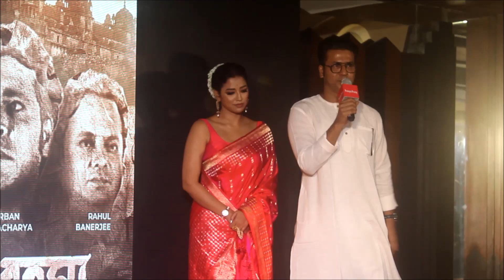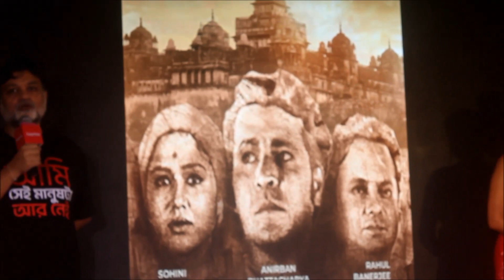"This Is The Last Time I Play Byomkesh"-Anirban Bhattacharya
The poster launch for "Durgo Rawhoshyo" took place in the presence of Anirban Bhattacharya, Sohini Sarkar, and director Srijit Mukherji.